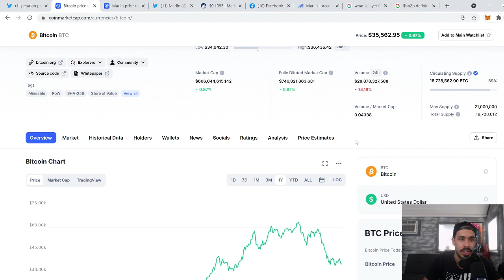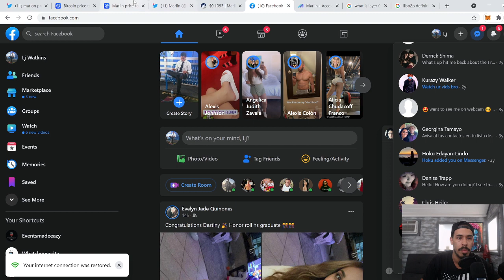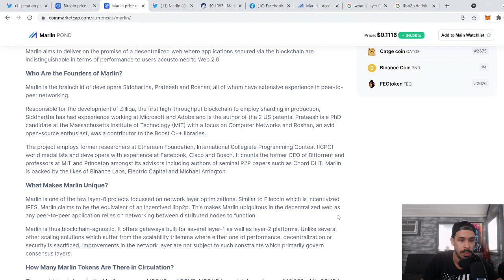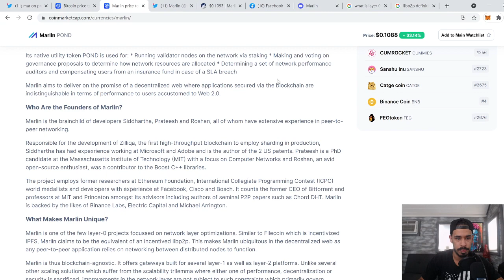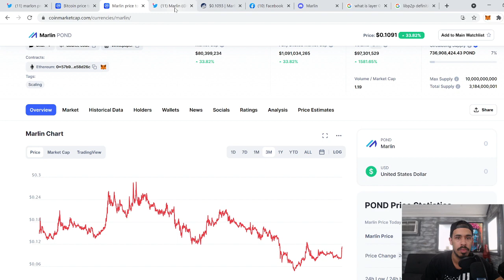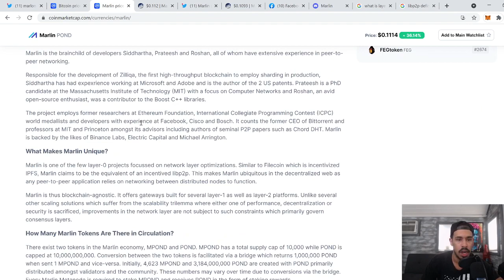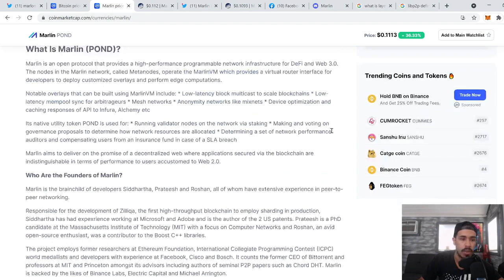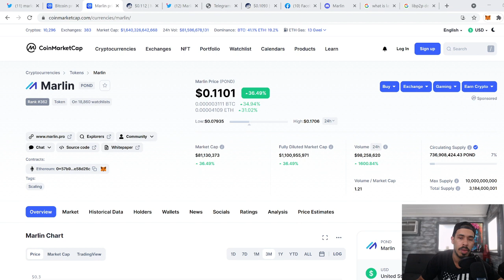Is Marlin Protocol The Next Shiba Inu coin? Massive potential! 1000x gem?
Marlin protocol is one of the Binance launch pad gems, this drew a fair amount of attention to the project but since then the attention has fizzled out. In this video I will be doing a deep dive into the project from a fundamental perspective, walking you through their website, showcasing a clip from the founder explaining the niche of layer 0 solutions and Pond utility. Lastly we head over to coin market cap to look at the tokenomics and price history.

Do you think Marlin will succeed in their mission to solve layer zero issues?
Where do you think the POND token’s price will go in this bull run?

The content in this video is for informational, educational and entertainment purposes only and does not constitute financial advice. Cryptocurrency investments are highly speculative and involve significant risk. Before making any investment decisions, you should conduct your own research, consider your own financial situation, and consult with a qualified financial advisor. The content presented in this video is based on the creator's personal experiences and opinions and should not be interpreted as a guarantee of future results. Past performance is not indicative of future returns. The creator of this video is not a licensed financial advisor, and viewers should consult with a qualified professional before making any investment decisions.